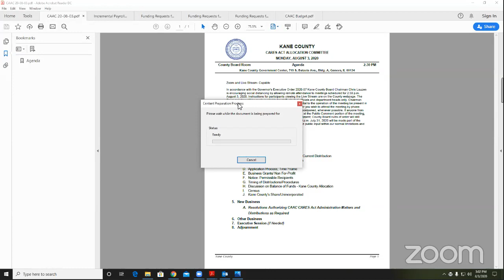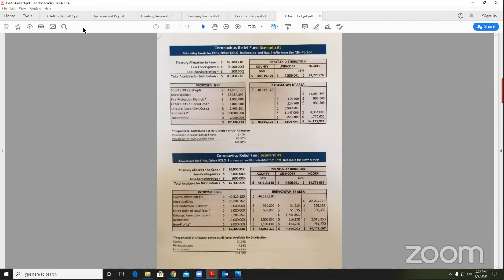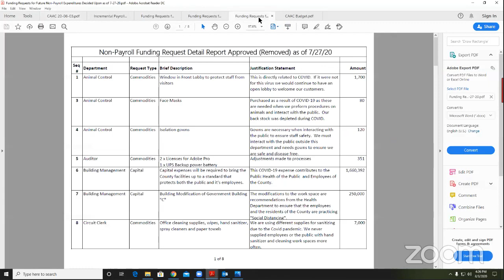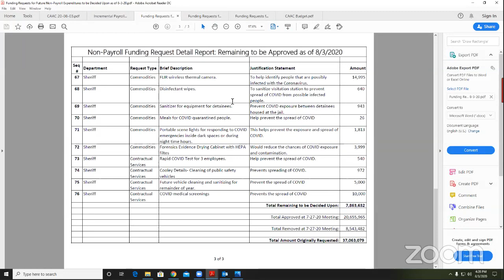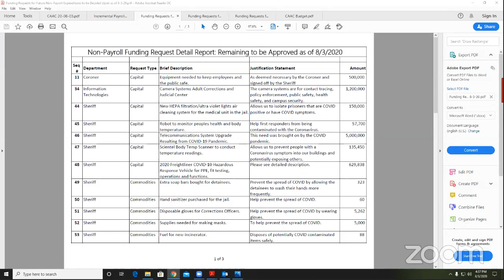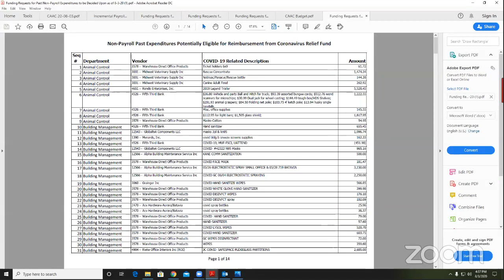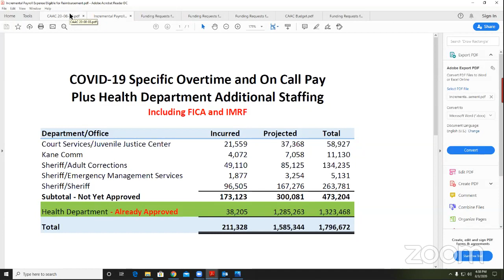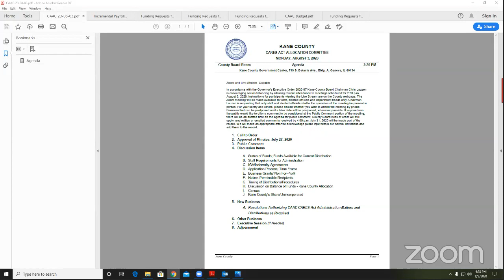KC Cares Act Allocation Committee August 3 2020